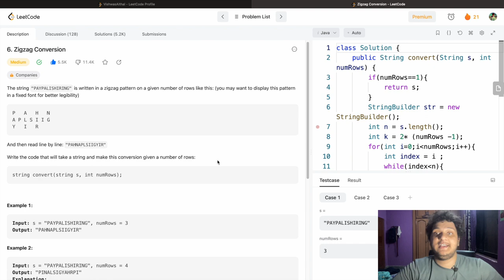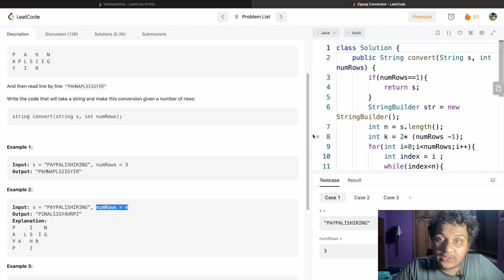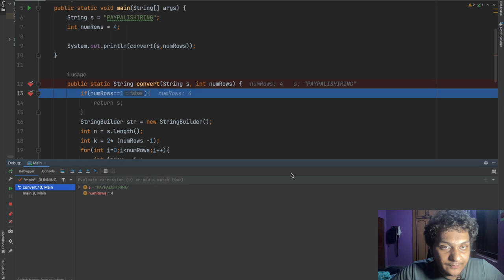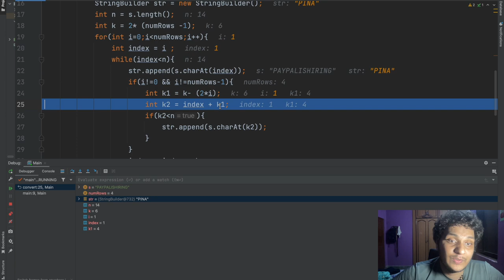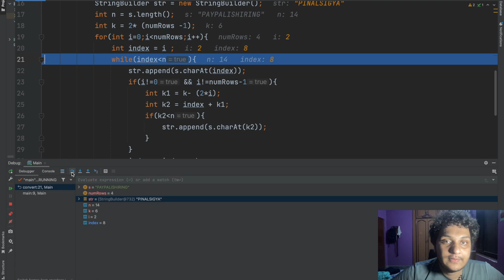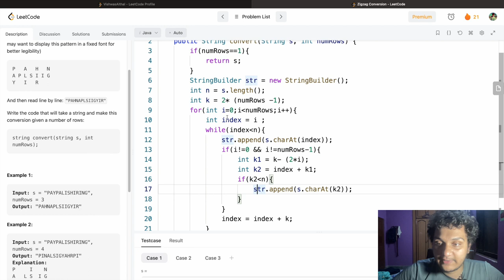Zigzag Conversion | #6 | Leetcode | JAVA ✅ | English | Explanation ➕ Live Coding 🔥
If you have any questions, please ask in the comments section.

6. Zigzag Conversion
Zigzag Conversion
Zigzag Conversion solution
Zigzag Conversion Leetcode